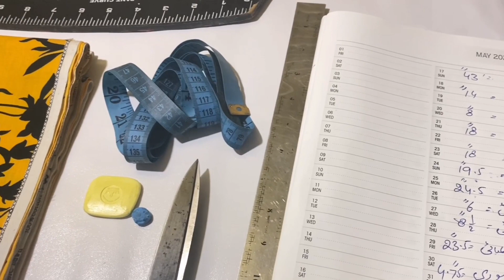A TO Z SILLI KMEEZ SE SIZE LE KR KURTI KMEEZ CUTTING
Hello sweet viewers
In this video i am sharing kurti kmeez cutting in detail for beginners. I am explaining each and every thing. Hope you will like this.
Stay blessed health wealthy and prosper life always Ameen.
Blueberry Creats.